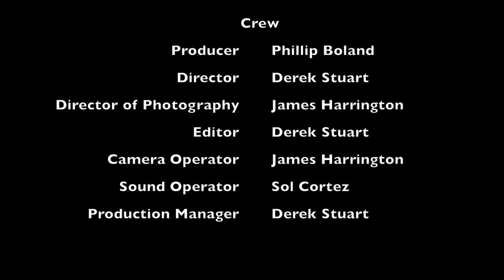Bury The Dead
This is a scene from the stageplay Bury The Dead by Irwin Shaw. The movie stars Kristen Schuman as Martha and Zach Phaneuf as Webster and is directed by Derek Stuart.